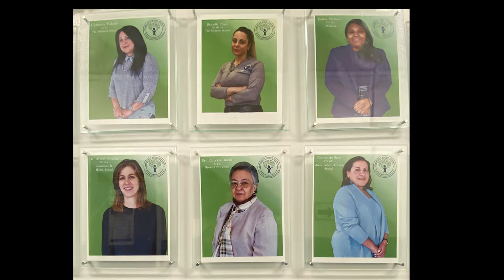District 7; We're Ready!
We want our students and families to feel safe, knowing that District 7 has done all that it can to ensure that our schools are safe and clean environments where equity and excellence can be seen and felt by all!
Welcome back to the 2020/2021 school year students!
We are BronxStrong